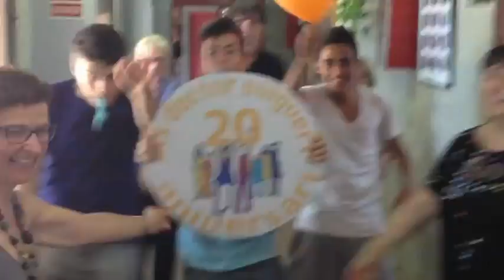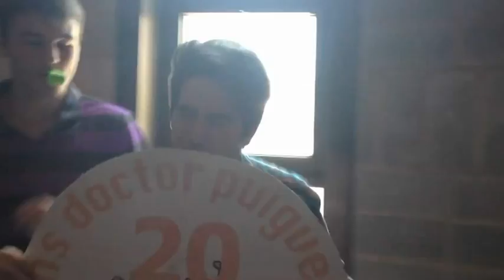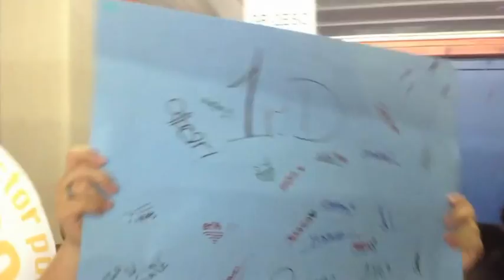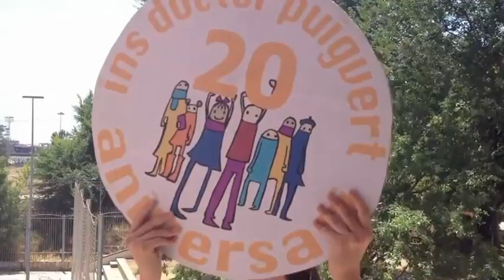LIPDUB 20è aniversari Sóc del Puigvert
Hem celebrat el 20è aniversari del nostre institut, el Doctor Puigvert del barri de Sant Andreu de Barcelona. Per aquest esdeveniment hem volgut fer un Lipdub amb alumnes, profes, mares, avis, conserges, secretàries. per dins i fora de l'institut. Esperem que us agradi, perquè nosaltres ens ho hem passat molt bé.